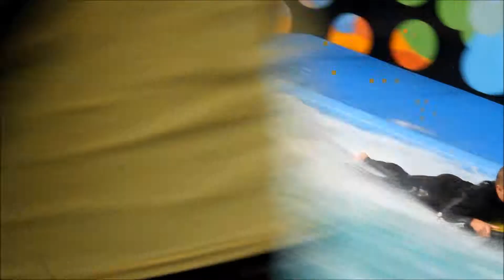20130915 Teamuitje RDRA Sven van Miltenburg YT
Teamuitje van de Rob Druppers Running Academie in Nieuwegein. Met Sven van Miltenburg